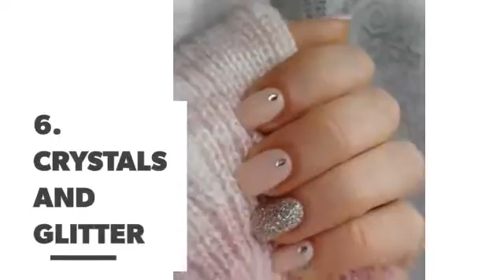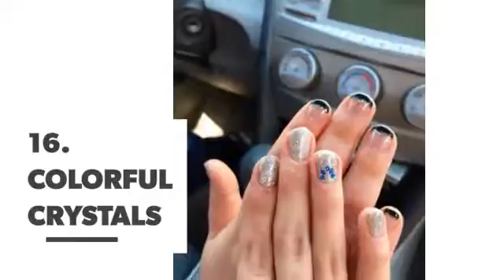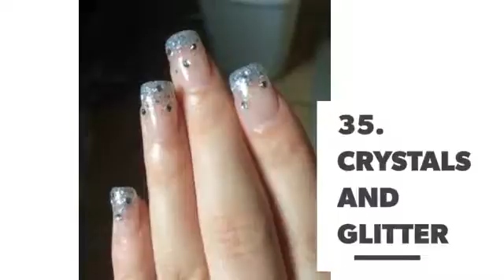Gorgeous Prom Nail Designs to Wow 🤗 from Head to Toe ...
Going to the prom is one of the highlights of your high school career. Never again will you get to experience the allure of a night of dancing followed by hours of after party fun. Naturally you're going to want to look your best when your date arrives to pick you up. You've got the dress, you've planned your hairstyle, and now it's time to get the most perfect nails ever. Every single idea on this list is an great option for your big night. With nails as gorgeous as these, this is definitely going to be a night you'll never forget.  Thank you to inkyournail.com/ for the pictures.

Check also:

20 Fantastic Hanukkah Nail Art Designs to Help You Celebrate ...

248 Breathtaking Nail Ideas 💅🏽💕 for Girls Who Need Serious Nail Inspo ...

7 Best Toe Nail Polish Colors to Wear This Spring ...

Rock Those Sandals with One of These Jaw Dropping Toe Nail Art Designs ...

7 Easy 👍🏼 Ways to Keep Your Nails 💅🏼 Healthy for Girls Obsessed with Their Mani ...